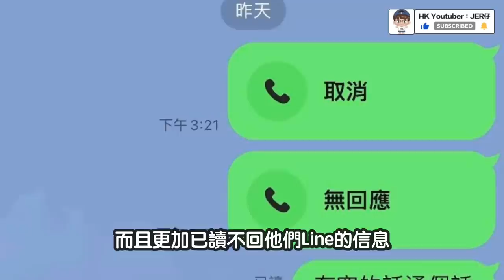中國大媽在台灣名牌店大吵大鬧！｜原因只是因為產品是「中國製造」？｜中文字幕（CC）｜Jer仔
1️⃣YouTubeChannel: Jer仔
2️⃣YouTubeChannel: Jer仔正能量
🟠請支持「愛護Jer仔基金」
「轉數快」ID：
3070117
HSBC 滙豐銀行 PayMe

1️⃣【微牛Webull - 專屬優惠】
WeBull又送錢啦！經Jer仔專屬連結開Webull戶口，即送價值$1,000蚊美股！！
專屬開戶優惠：
開戶禮：入錢一萬，於30日內每日維持一萬結餘且買入一筆美股，即拎價值HK$1,000股票！
專屬申請連結：
***我自己已經用緊，個App 落trade夠快夠順，完全「免佣免平台費」，真0收費，小數怕長計啊，慳番好多‼️
2️⃣【SurfShark VPN】
*連接裝置不設上限！一個價錢，所有人都可以體驗！
*SurfShark VPN更設有SurfShark Alert & SurfShark Search, 保障個人資料外洩和可在「無廣告」下在網上搜尋最真實的資料！